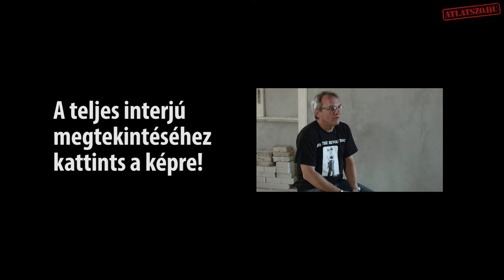El Camino de Balkan teaser